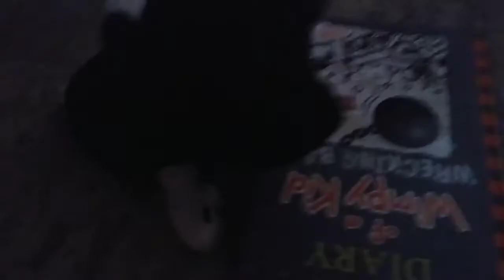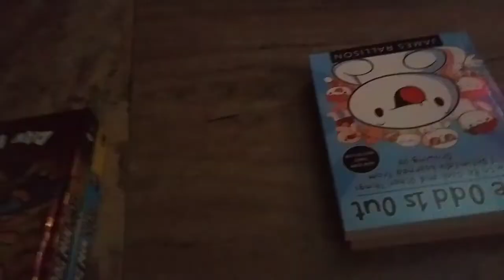season 2 episode 23 Bad words